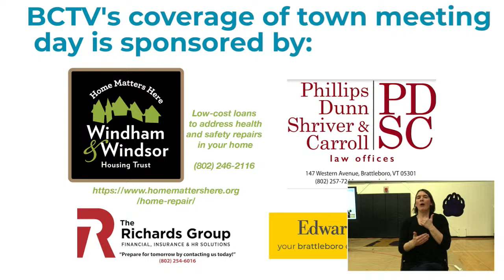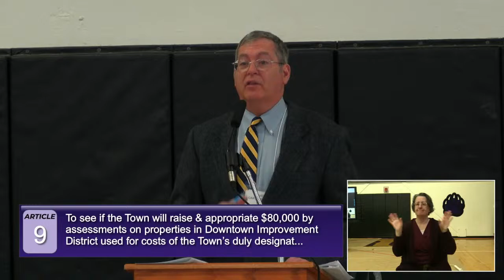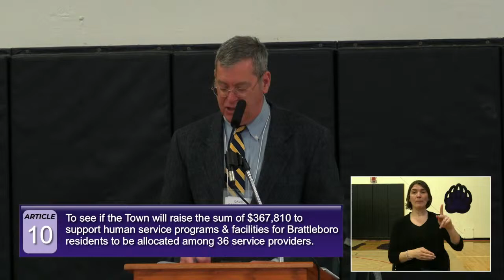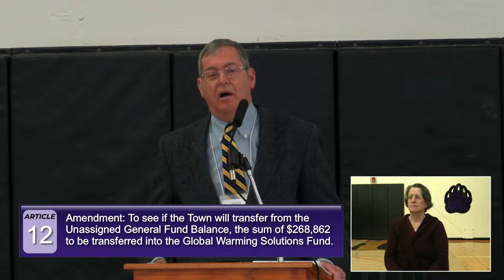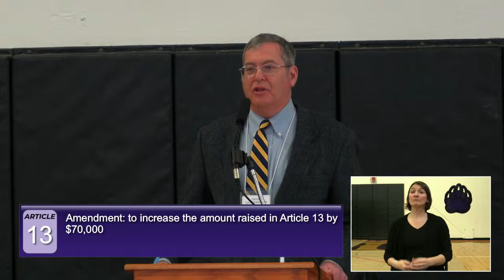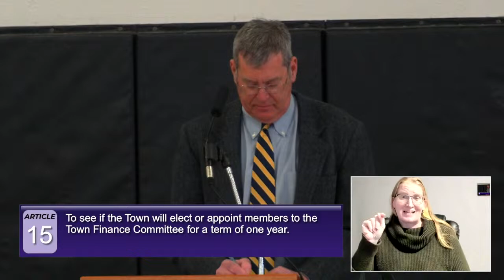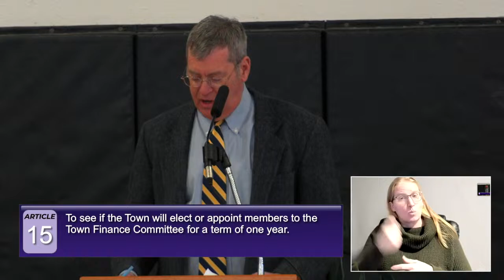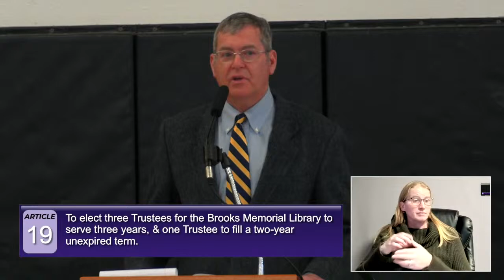2024 Brattleboro Representative Town Meeting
2024 Brattleboro Representative Town Meeting begins at 8:30am in the Brattleboro Union High School gymnasium.
For the Town Meeting Articles, Warning, Town Report, and more documents